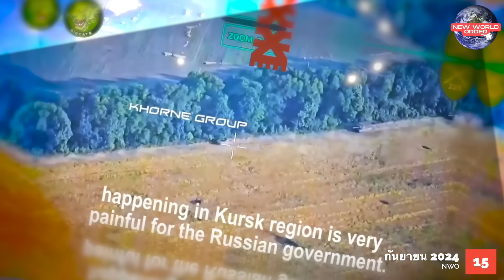“รัสเซียเดินหมากพลาด! แนวรบคูร์สก์ที่เวเซลอยแตก สมาชิกสภาคองเกรสสหรัฐฯ ส่งสัญญาณหนุนเต็มที่”